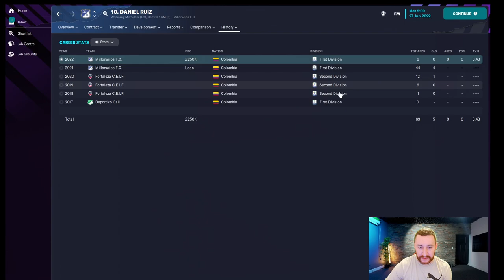Daniel Ruiz - FM23 Player Profiles 5 Years Later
Player Profile of Daniel Ruiz - a very much 'under the radar' FM23 talent.